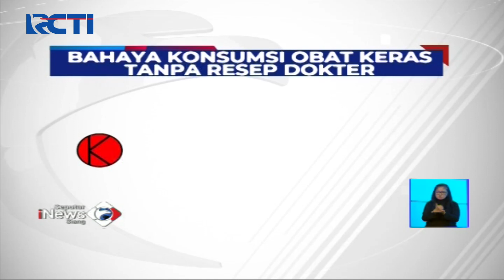Warga Berburu Obat COVID-19 di Pasar Pramuka Tanpa Resep Dokter SIS 08/07